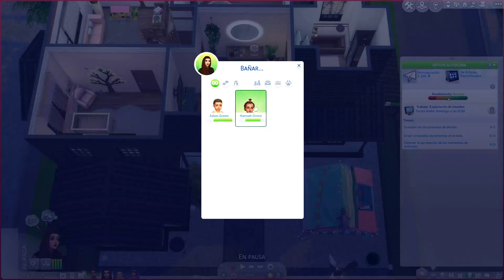¡JUGANDO EN LA NIEVE!⛄❄ DE POBRE A VIAJERA ✈💸 EP. 60 // LOS SIMS 4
¡Hola a todxs Simmers del mundo!

Bienvenidos al capítulo 59 del reto ¡DE POBRE A VIAJERA! 😍😍

Este reto es una versión del reto de POBRE a RICA, pero un poco diferente 🤭 Me hace mucha ilusión y espero que os guste mucho💚

Este reto lo inventó mi querida amiga PícaraSim  😍

Si te gusta el vídeo regálame tu Like, subscríbete y comparte ¡Es gratis! Muchas gracias💚

Si quieres apoyar este canal y necesitas comprar algo en Amazon, hazlo a través de este enlace, te estaré eternamente agradecida😍🥰

¡¡Mi nuevo micro, del que estoy enamorada🥰!! BUENO, BONITO Y BARATO👀👀 👇🏽👇🏽

- Mis auriculares💗
- Mi Teclado 💚
- Mi Ratón🐭